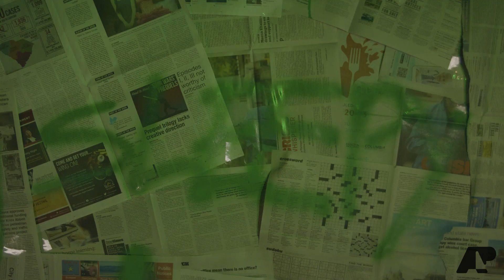Sleepygarçon - Green Emojis (Hella Sketchy Cover)(Dir.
Sleepy Garçon - Green Emojis
Directed by @austin_prescott